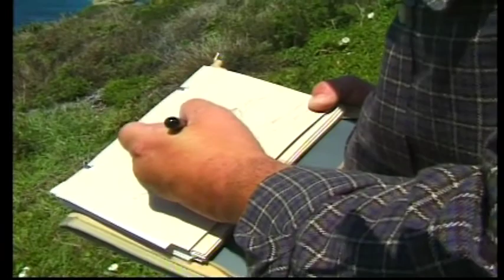Victorian Light by Thomas Kinkade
Here, in Victorian Light, is the wonderfully civilized formal grace of a great mansion married to the primal strength of a light tower. The graceful filigreed cupolas, the white picket fence, the charming gazebo extending out over the water, the warm glow at twilight—it all says to me: "Welcome. This beacon of faith is yours to share."